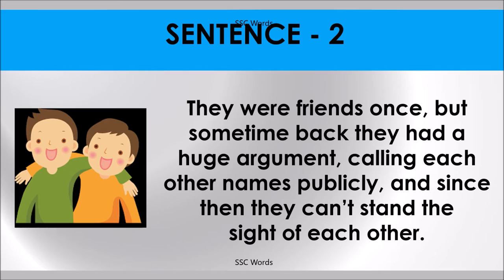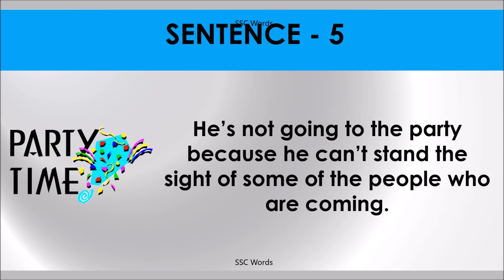CAN’T STAND THE SIGHT OF Idiom 818 # Meaning and five sentences # SSC Words